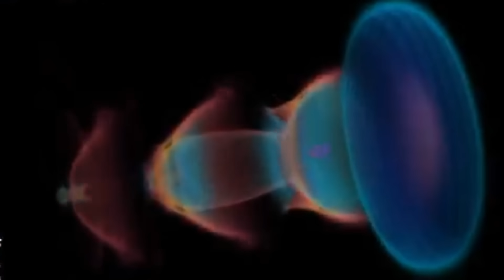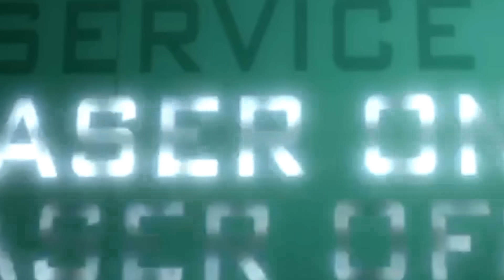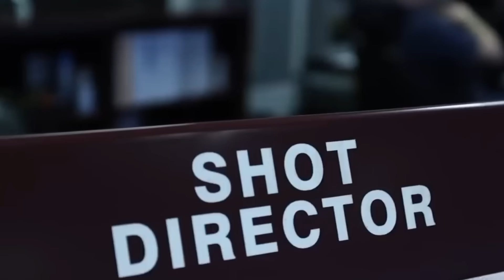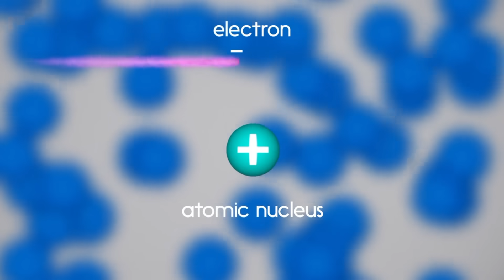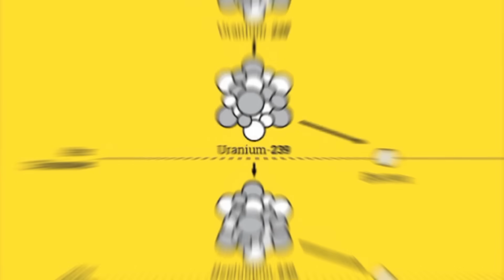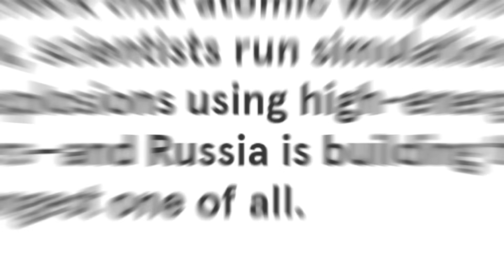Russia Just Turned On The Most Powerful Laser Ever Built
Russia has just switched on the most powerful laser ever built, and it is located in a secret town that is closed to the public. The laser facility, which is 10 stories high and covers an area equivalent to two football fields, is part of a project that aims to ensure the reliability and safety of Russia’s nuclear arsenal for the future. The laser can simulate the conditions that occur when a nuclear weapon explodes without actually detonating. This way, scientists can test how a real nuclear bomb would perform under different scenarios, such as aging, sabotage, or accidental launch. In this video, we will take you inside the mysterious town of Sarov, where the laser facility is located, and explain how the laser works and what it means for the world.